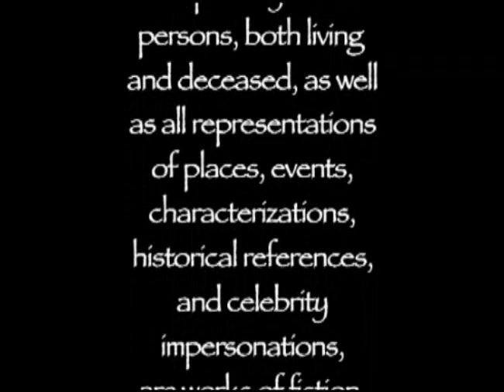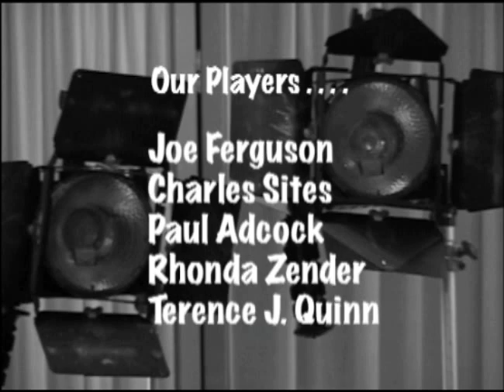Dead Chimp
This little ten minute comic short is a campy homage to film noir with an emphasis on Bette Davis.  Within the video, you will find references to the films "All About Eve" and "A Stolen Life."  I never planned to feature myself in the Margaret/Edie roles, but the actress who was scheduled to appear bailed on me at the last minute, so I slapped on a wig, put the camera on auto pilot, and spit out the lines.  I hope you enjoy my short video.

Best,

Terence Quinn